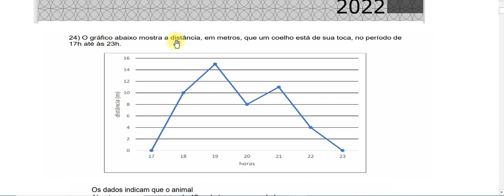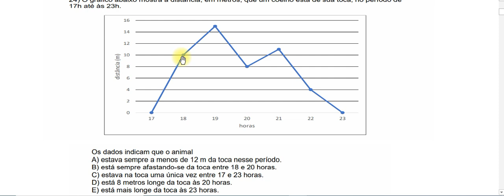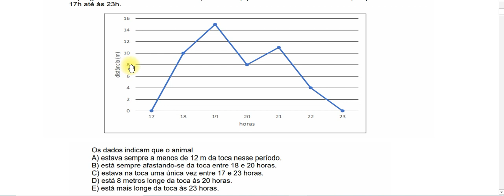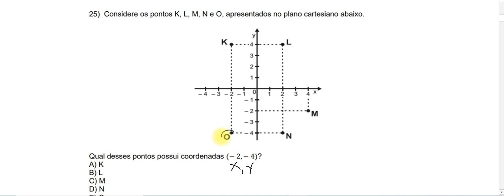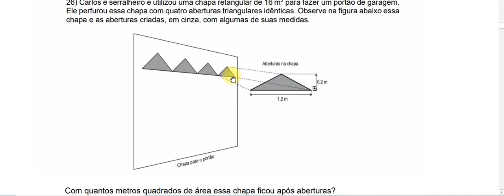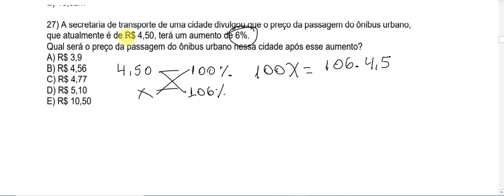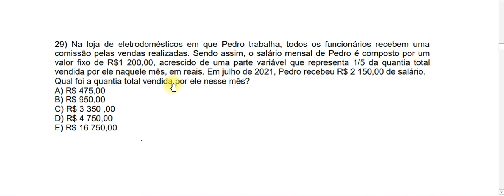#03 Simulado Prova Paraná mais 2022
Nesse vídeo resolvo as questões 24,25,26, 27 e 29 do simulado matemática da prova Paraná mais 3º série 2022.